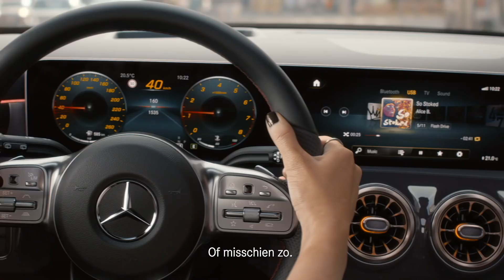A Class HeroFilm NM 82s BEvl v4